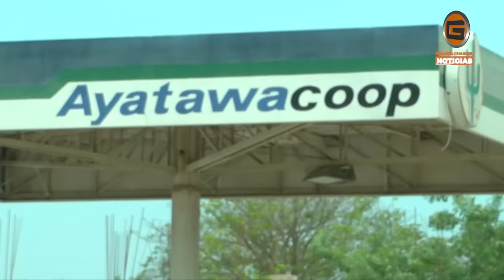GOBERNADOR DE LA GUAJIRA HABLA SOBRE ESCASEZ DE GASOLINA